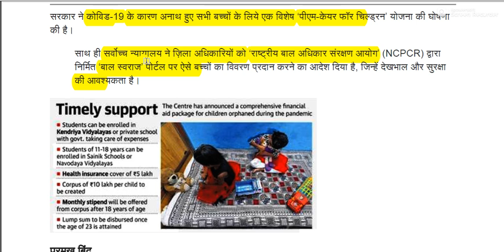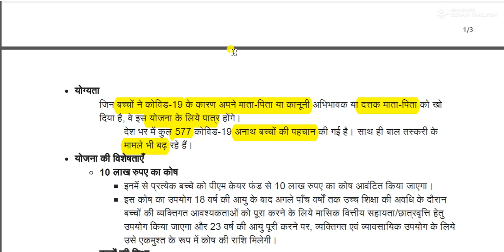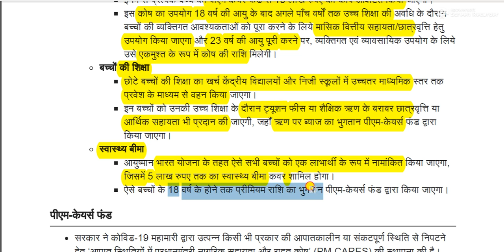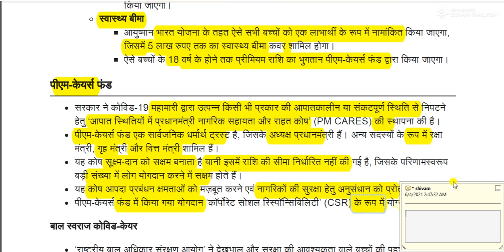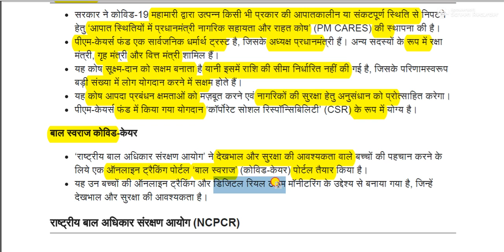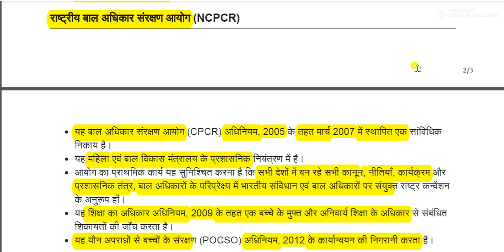पीएम-केयर फॉर चिल्ड्रन’ योजना || PM-Cares for Children' scheme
PM-Cares for Children' scheme for All Competitive Exams like SSC, Railway, IB, Bank, UPSC, BPSC, MPSC, PCS, etc.